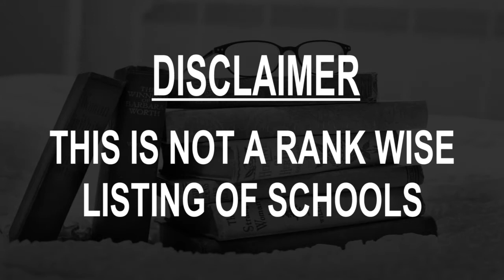Schools around Puttur, India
Must Watch.. Best Schools around Puttur

Click on Bell ICON to get the notification of New Videos.This is not rank wise listing of Top Schools in Puttur, it's the list of best Schools around Puttur as per the ratings given by our users.

Listed Schools:

Sudana Residential School
Nehru Nagar
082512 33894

Vivekananda School Puttur
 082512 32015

Bethany English Medium High School
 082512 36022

St, Victors Girls High School
Main Road
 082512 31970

Sri Ramakrishna High School
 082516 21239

Vivekananda Kannada Medium School
Sheshadri, Vivekanagar

Mountain View English Medium School, Salmara

Ambika bala vidyalaya
Mangalore-Puttur-Madikeri-Mysore Hwy
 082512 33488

St. Philomena High School Puttur
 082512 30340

St.Victors English Higher Primary School
Main Road
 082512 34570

AMBIKA RESIDENTIAL COLLEGE
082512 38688